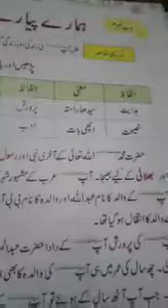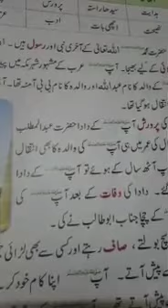Class 1/ urdu /hamaray pyaray nabi/ reading/ pg no 22 /week # 7 /video # 13.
Video from Aaa